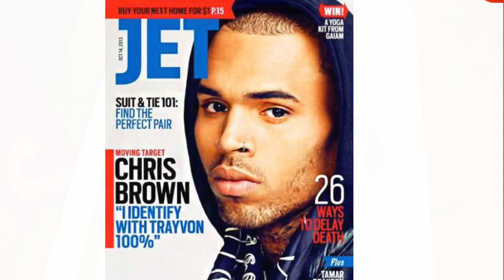Re-drawing 7 year old Portrait| Did I get any better?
It’s good to back on a good occasion lol! ENJOY THE VID!